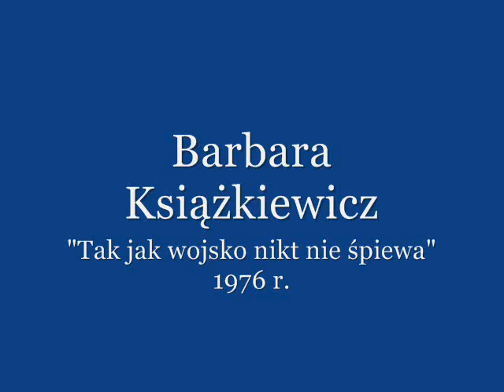Barbara Książkiewicz - Tak jak wojsko nikt nie śpiewa 1976 r.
Muzyka - Jacek Szczygieł
Słowa - Jerzy Bekker , Andrzej Kudelski.